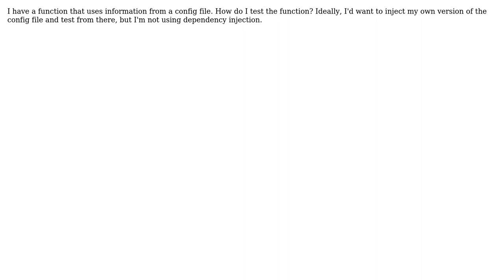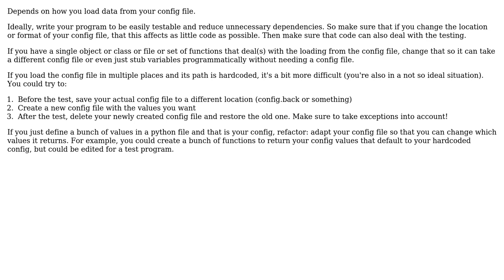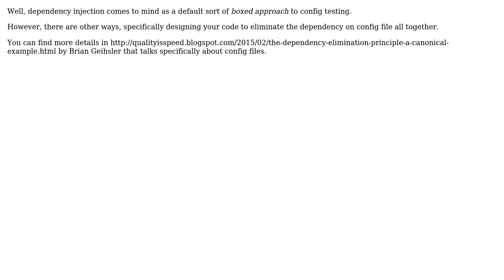Software Engineering: How to write tests for function that depends on a config file?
With thanks & praise to God, and with thanks to the many people who have made this project possible! | Content (except music & images) licensed under CC BY-SA | Music | Images & others | With thanks to user sin? user pietromenna user Paul user HSquirrel and the Stack Exchange Network Trademarks are property of their respective owners. You are responsible for your own actions.